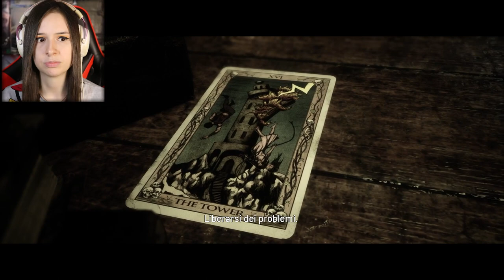HO FATTO UN GROSSO ERRORE | THE QUARRY #5